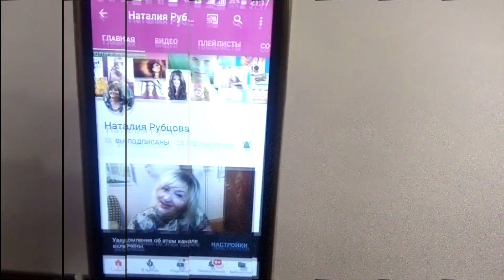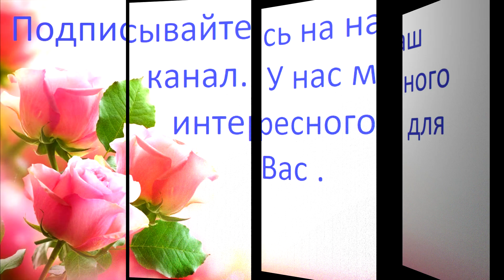ГЛИЦЕРИНОВАЯ маска для МОЛОДОСТИ и КРАСОТЫ ! Маска № 1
Я запускаю видео курсы , по омоложению . Курс рассчитан на месяц или больше . В него будут входить 20 самых действенных и лучших масок для лица .
  Приглашаю всех , кому не всё равно как он выглядит. Давайте будем красивыми ВМЕСТЕ !
 Рецепт маски  № 1 -- 1 чайная ложка глицерина , 1 чайная ложка воды , 1 чайная ложка мёда , 1 чайная ложка сока алоэ .Держим 15-20 мин. Смываем теплой водой или молоком . Крем после маски наносить не надо .
У меня на канале есть и другие отличные маски которые хорошо работают.